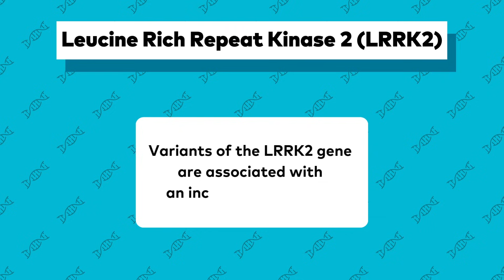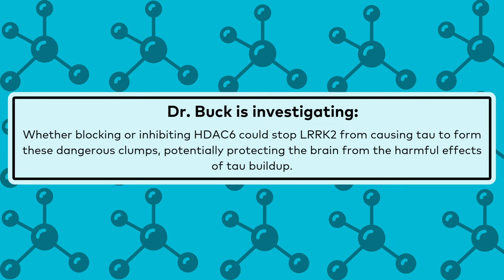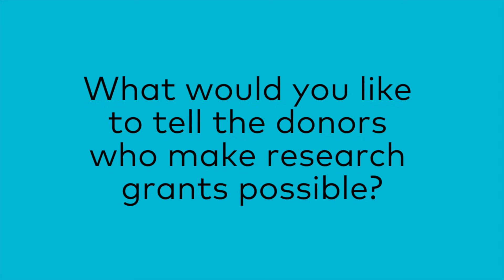Meet the Researcher: Silas Buck, PhD | Parkinson's Foundation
Silas Buck, PhD, recipient of a Parkinson’s Foundation Postdoctoral Fellowship, believes a relatively understudied protein may be affected by mutant LRRK2 and drive PD-related cellular breakdown. Through his experiments, he will seek to understand how this protein (called HDAC6) is corrupted in LRRK2-associated PD and how we might use this knowledge to create new treatments that prevent disruption to slow the disease.